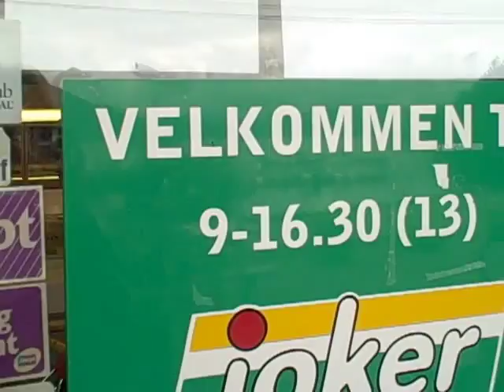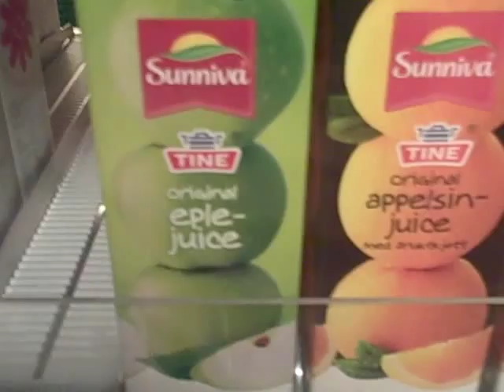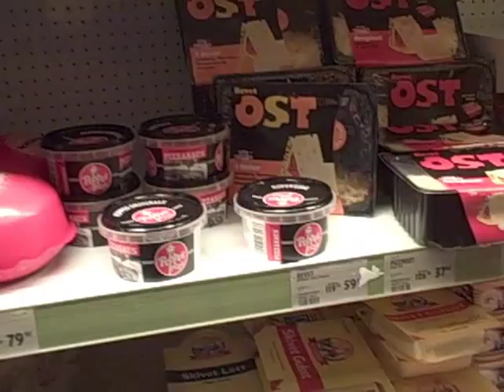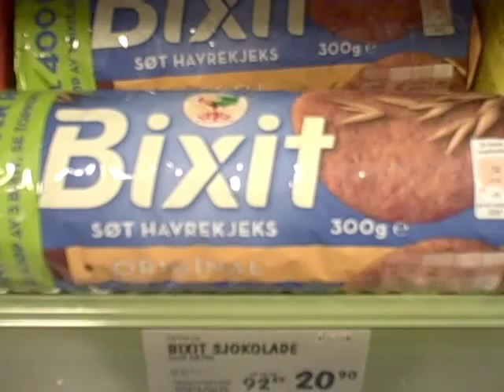Talley Trio: Grocery Shopping In Norway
The Talley Trio goes Grocery Shopping in Norway